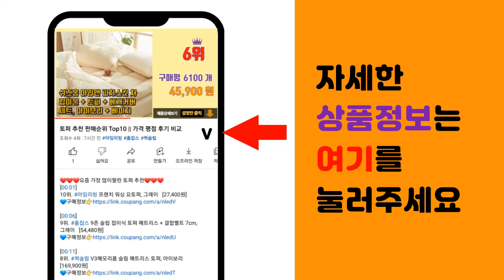감따개 추천 판매순위 Top10 || 가격 평점 후기 비교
❤️❤️❤️요즘 가장 많이팔린 감따개 추천❤️❤️❤️

[00:01]
10위. 09FARM 열매따기 전문용 감따개 일반형(합금철) 헤드, 1개 [11,500원]

[00:06]
9위. 6손열매따개 감따는도구 감망, 1개 [7,400원]

[00:11]
8위. 감대 신형감장대 감따는기구 고지톱 열매따는도구 곶감 행거 걸이, 다용도장대 단품:다용도장대 [39,500원]

[00:16]
7위. 토리로이 수확망 열매따는망 감따개 감따는기구, 1개 [15,900원]

[00:21]
6위. 감대 5m + 감대망 세트, 1세트 [29,750원]

[00:26]
5위. 감대 7.5m + 6손 열매 따개 세트, 1세트 [41,750원]

[00:31]
4위. 다용도 연결대 3단 과일따개 장대 감따개 과일수확기 감망 수확망 국산 농기구 농업용품, 1 [31,000원]

[00:36]
3위. 감대 3m + 6손 열매 따개 세트, 1세트 [24,150원]

[00:41]
2위. 감대 5m + 6손 열매따개 농기구 세트, 1세트 [30,750원]

[00:46]
1위. 감따는 장대 5m, 1개 [24,250원]